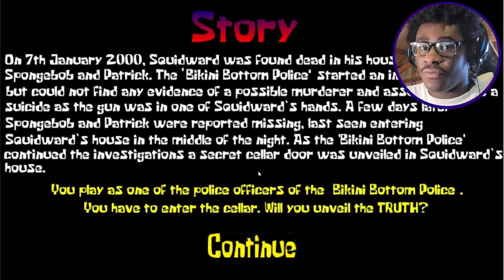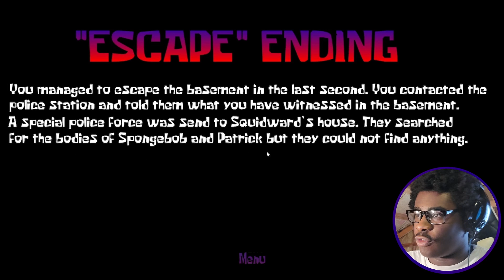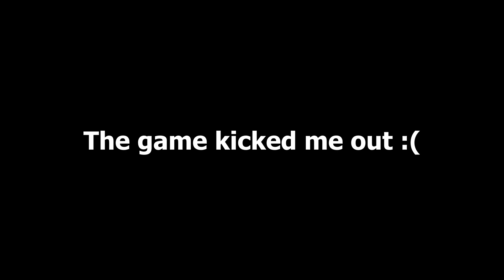Squidward is acting weird... | Redmist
What's up with Squidward, I don't know what his problem and why is there some redmist in his house
Also Enjoy ( ͡° ͜ʖ ͡°)